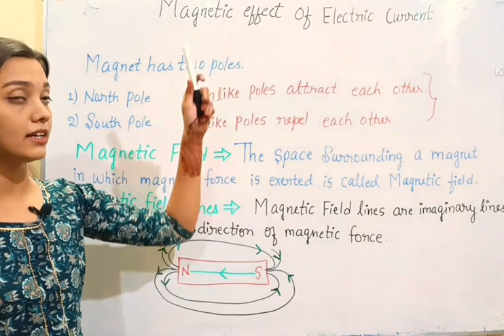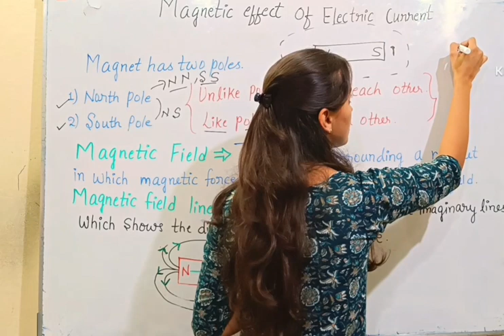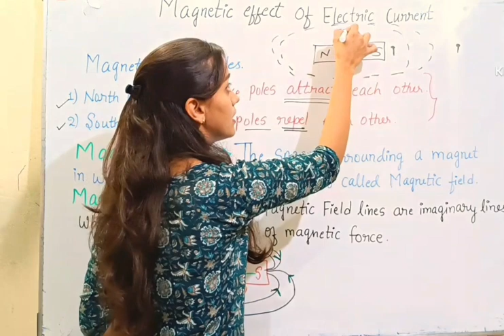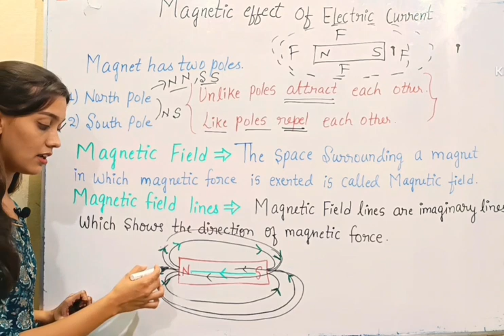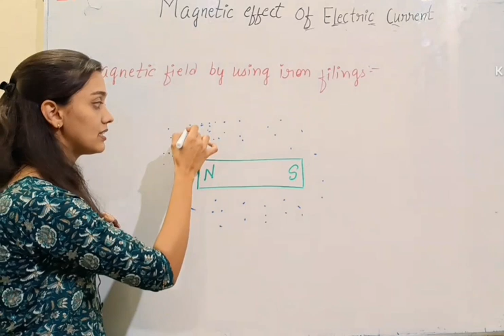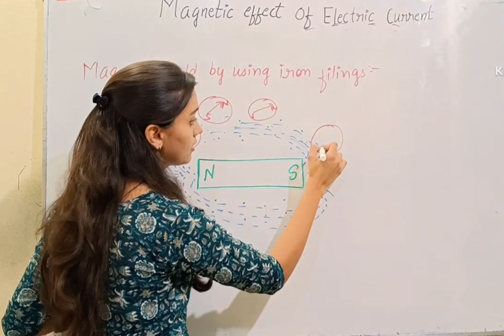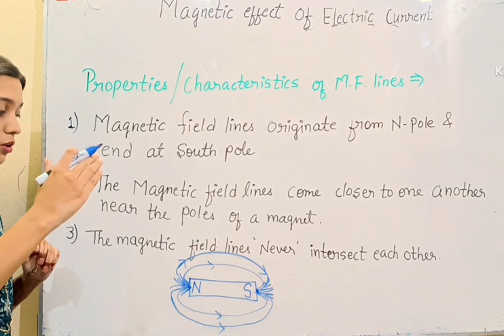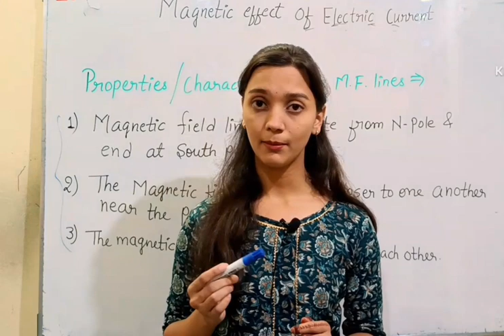Magnetic effect of electric current (Part1) ncert class 10th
this video is based on ncert book of class 10th magnetic effect of electric current
basic and easy to understand about magnets.